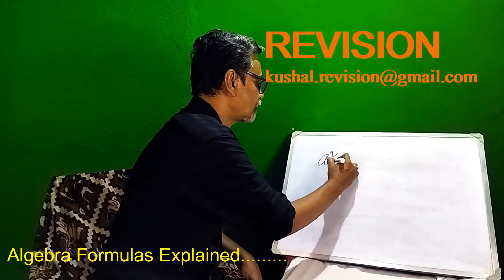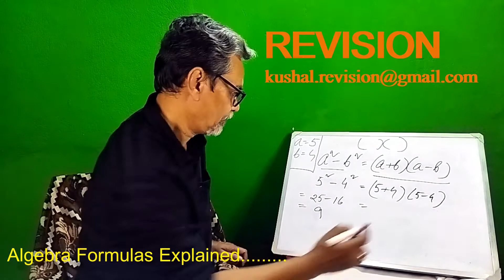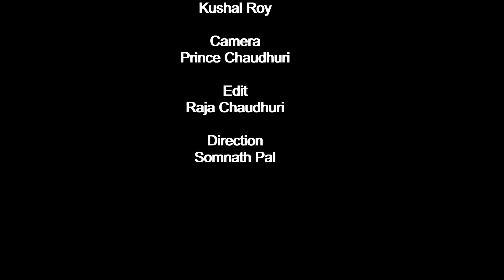Revision - #10 - Algebra for Back Benchers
Revision, An online Coaching class ran by Experienced Teachers. Clear your confusions in play mode .Algebra for Back Benchers. Will Continue